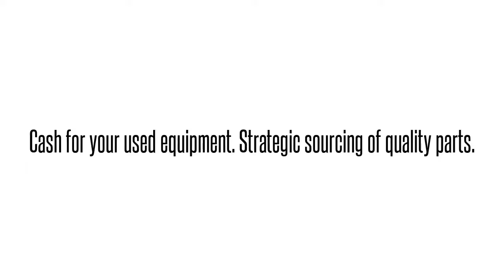Cisco used Parts Exchange: NPE-G2-RF Buy/Sell used here 1-407-936-13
We buy/sell and repair Cisco  NPE-G2-RF CISCO  7200 SERIES NPE-G2 ENGINE CISCO    Send us your requirements for Cisco Optical networking, Telephony, Call center equipment, Switches, Blades, systems and parts. 90 day warranty on all used/refurbished items. Bulk Buys! Repair and Hot spares! Strategic Sourcing.